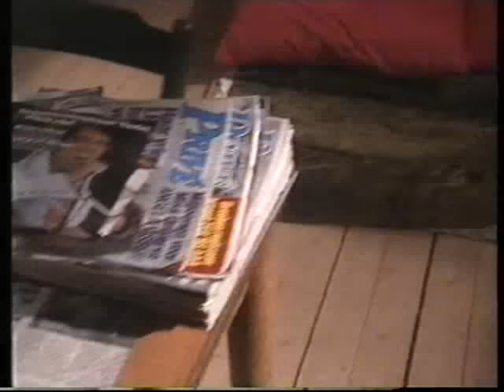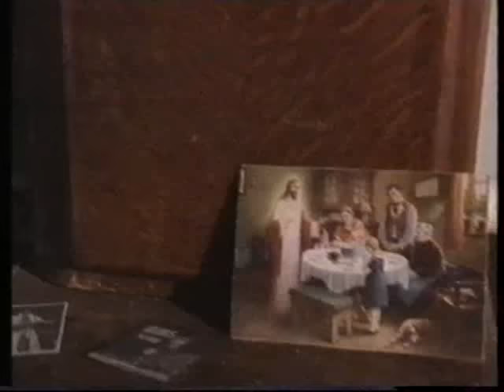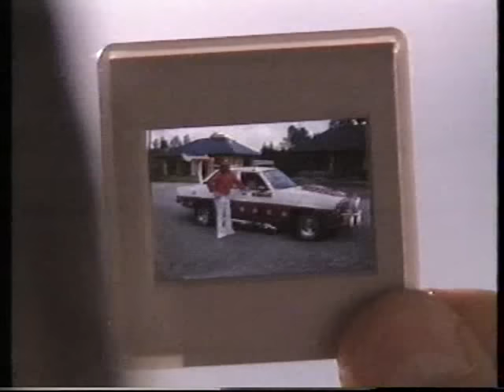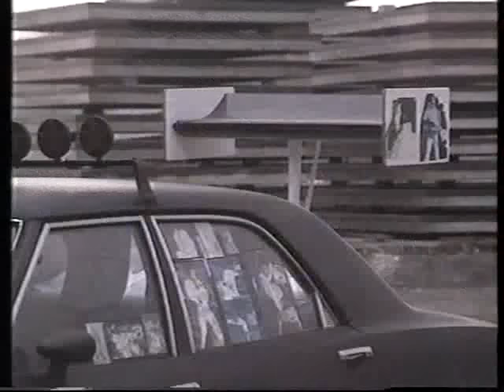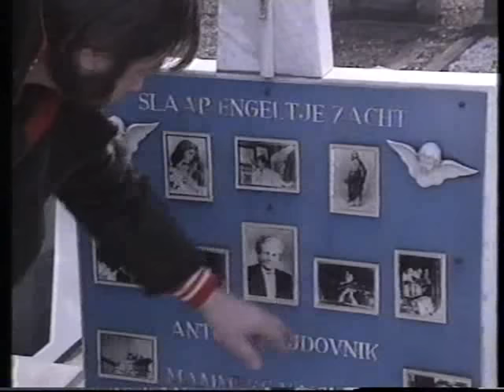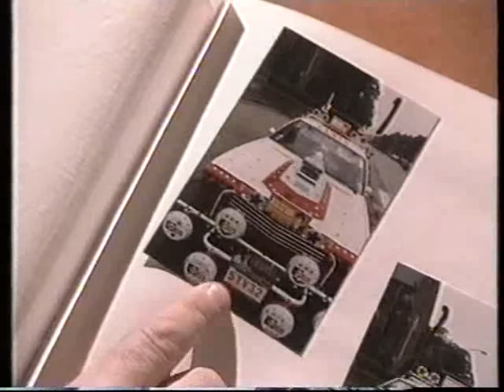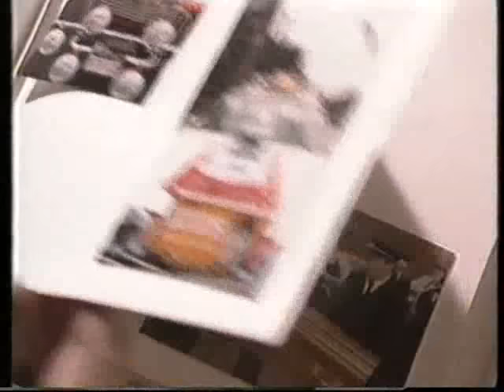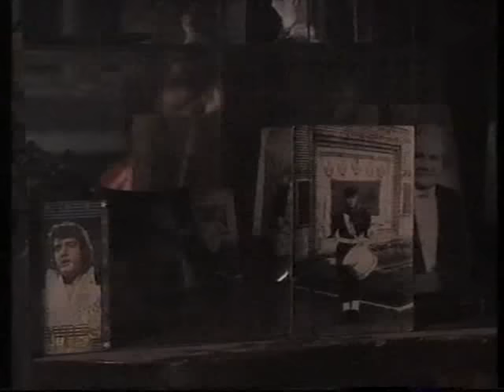Jeff Presley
Jef Budna aka Jeff Presley. Held uit Maasmechelen!